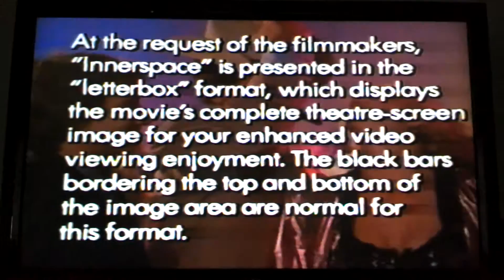Opening To Innerspace 1988 VHS